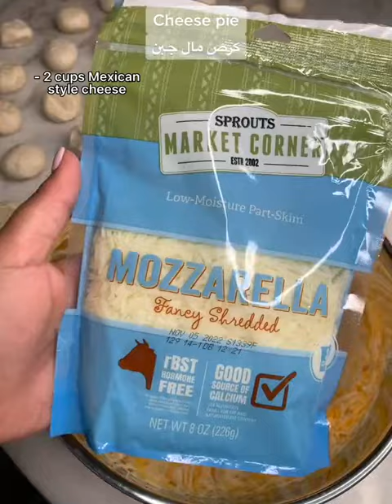طريقة عمل فطيرة الجبن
All recipes are translated in English & Arabic. Subtitles included :)
 :) جميع الوصفات مترجمة باللغتين الإنجليزية والعربية. وشملت الترجمات